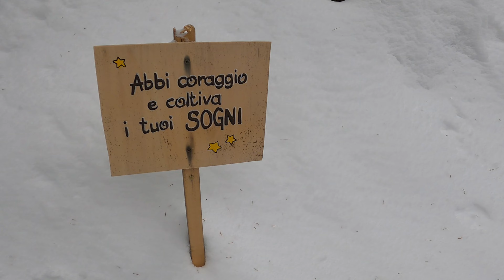Inverno , poca neve ma stagione 2022 incredibile .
In una bellissima giornata del mese di dicembre  abbiamo rinunciato al programma di salita  senza una ragione precisa , poca voglia , sensazioni negative anche  se con un sole splendente .
Alla fine di 4 giorni passati in montagna l'ultimo giorno cancelliamo la gita prevista a Livigno e ci dirigiamo un po' sconsolati verso casa senza capire il perchè di quella decisione .
Non manca pero'  la voglia di filmare il paesaggio e il video rimane li nel cassetto .
Ora che la stagione è finita lavoriamo a queste semplici immagini .
Rinunciare a una salita è parte della vita in montagna; chissà cosa sarebbe successo quel giorno , magari niente , magari un infortunio o magari solo stanchezza .
Tirando le somme capiamo ora che , di altre occasioni per riscattarsi ce ne sono state tante,  parecchie  e i bellissimi ricordi con gli amici rimangono per sempre.

Un omaggio a Voi e alla nostra passione preferita nel periodo piu freddo dell'anno .

Grazie @traveliersmusicmountains2180
Grazie @wildtherapy
Grazie Fabio , Grazie Marco.